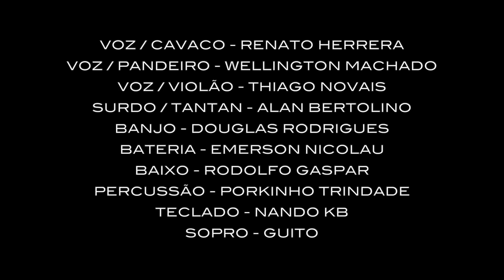Grupo Promete - Beijo Doce, Preciso viver e Deixa rolar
Pagode do Grupo Promete gravado no Estúdio Oversonic Music na Vila Prudente/Sp

▶Músicas

00:00 Beijo Doce ( Carica / Prateado / Luis Claudio Picolé )
01:50 Presiso Viver ( Charlles André )
03:25 Deixa Rolar ( André Renato )

▶Grupo Promete é

▶Renato Herrera: Cavaco & voz
▶Thiago Novais: Violão & voz
▶ Wellington Bonfim: Pandeiro & Voz
▶Alan Bertolino: Surdo,Tantanzinho

▶Músicos

▶ Douglas Rodrigues: Banjo
▶ Rodolfo Gaspar : Baixo
▶ Emerson Nicolau: Bateria
▶Porkinho Trindade: Percussão Geral
▶ Nando KB: Teclado
▶Guito: Sopro

▶Contato para Shows e Eventos: (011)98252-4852